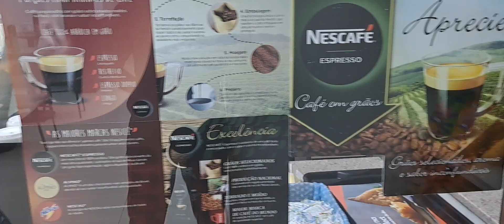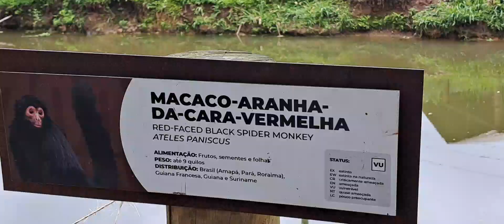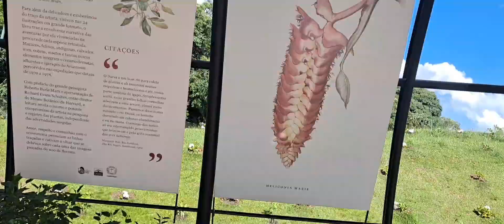Vlog de viagem | Curitiba PR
Foi incrível essa viagem, mto boaaa, teve  mtos momentos, tentei gravar o máximo para postar aq e no insta @renatarayzel